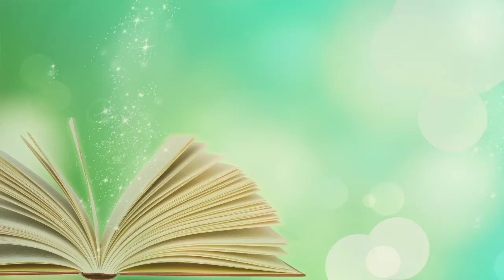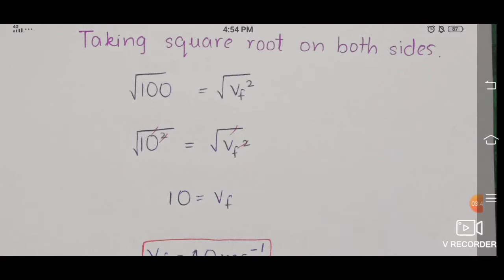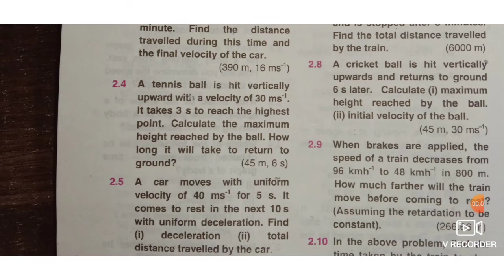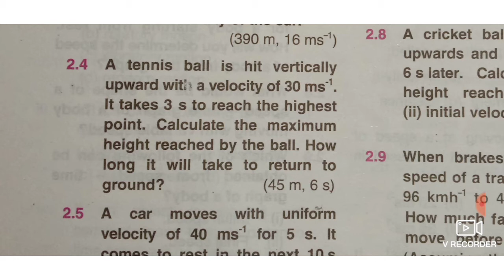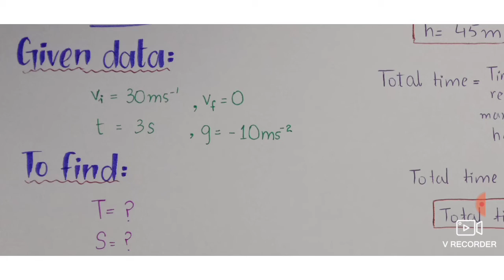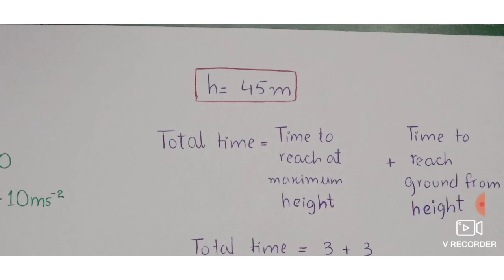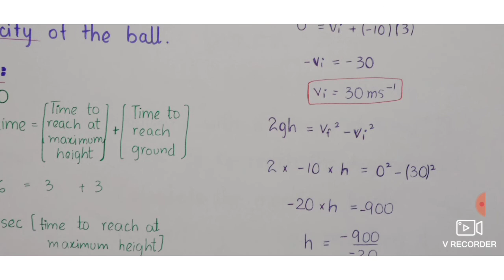Numericals 2.4 -2.8 | Class 9 | Chapter 2 | Kinematics | Physics Trainer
Numerical of Chapter 2 of Grade 9 are explained in this lecture.
link of the previous lecture is given below

physics lecture ,
 numerical 2.4 , 2.5 ,2.6 , 2.8 are explained in this lecture.
Numericals of class 9 ,
Numericals of physics,
Numericals of Chapter 2.